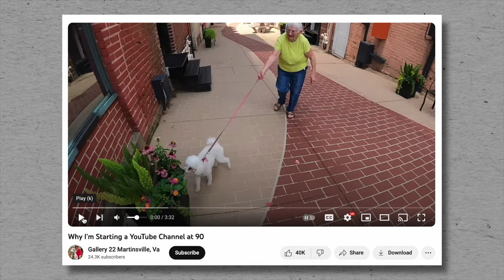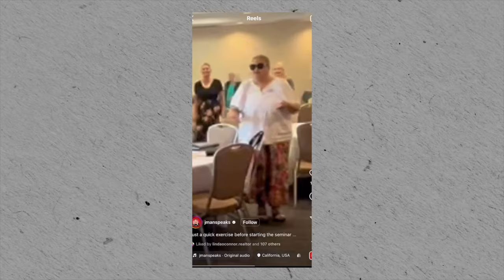AFRAID to Make Videos? Watch This (IT ACTUALLY WORKS!)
So many business owners are afraid to make videos. They know that video is important for reaching more customers but they're still afraid to be on camera. I'll share my secrets for getting over your fear AND tell you what's in store for you if you can do it.
📗 Get my new book for free! Just pay shipping.
Do it Scared - How to Market Your Business and Conquer Your Fear of Video... Even Though it Scares the Crap Out of You 😬

Join my Video Boss Coach program before the doors close.
This program is for coaches, course creators, and consultants.

Learn how to create the ultimate lead magnet that people can't wait to download! Build your email list quickly and easily, with or without spending money on ads.

XOXO
Karin

Karin Carr is a certified coach and author of two books on video marketing. She teaches other coaches how to find clients without spending $1 on ads. Video, blogging, and SEO can help you reach the right prospects for free 24/7.

Karin Carr, CEO
Karin Carr Coaching

00:00 Introduction
01:03 Common fears
02:14 I'm not techie enough
02:48 How I film my videos
03:49 The best part about being a new YouTuber
04:22 Your age and appearance
06:15 Benefit of being yourself
07:11 Authenticity
08:34 Your "flaws" could be assets
11:10 What's holding YOU back?
12:30 Get my book FREE
12:51 My best tips
15:00 Bloopers